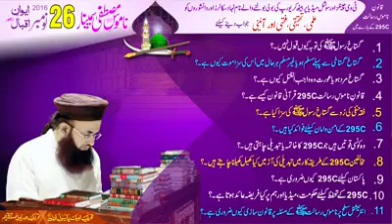قانون ناموس رسالت ﷺ || ﭨﯽ ﻭﯼ ﭼﯿﻨﻠﺰﺍﻭﺭ ﺳﻮﺷﻞ ﻣﯿﮉﯾﺎﭘﺮ ﺑﯿﭩﮫ ﮐﺮ ﻗﺎﻧﻮﻥِ ﻧﺎﻣﻮﺱ ﺭﺳﺎﻟﺖ ﷺ ﮐﮯﺧﻼﻑ ﺑﻮﻟﻨﮯ ﻭﺍﻟﮯ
Assalam o Aliikam,
Our Mission is to spread information, the true knowledge of Dawah and Tableeg. Our aim is to help people so they can spent a happy life after getting knowledge from our channel. we share pure ideas and values regarding the true history of deen. we share HD videos and help our Subscribers. Ahle Sunnat Wal Jammat ( Brelwi ).

Our Mission
ہمارا مشن قرآن و سنت کی تعلیمات کو دنیا بھر میں عام کرنا ہے، فرقہ واریت اور جہالت کا خاتمہ، امتِ مسلمہ کی اخلاقی، مذہبی اور ملی تربیت کرنا اور ایک بہترین مہذب، تعلیم یافتہ اور محبتوں سے بھر پور پُر امن معاشرے کی تشکیل ہے جس میں سب خوفِ خدا و عشقِ مصطفٰے کے پاسدار ہوں۔ اور با عمل مسلمان ہوں۔

Click Here For my previous video:

International Nizam Mustafa Saw Conference Minar e Pakistan

اقامت دین پہلا حصّہ

 Facebook ( Timeline,Groups,Page),Whatsapp,Twitter,Google+,etc

Thanks For Our Wacthing Video.